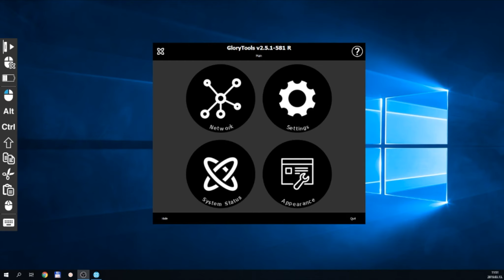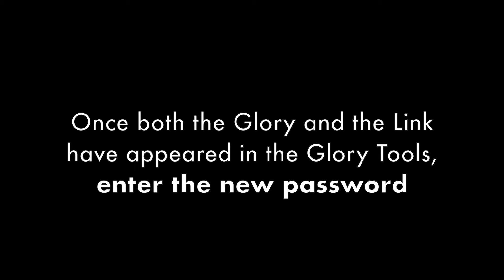How to change the network password by NOW technologies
This video will show you how you can change the network password for the Gyroset™ Link interface and Glory headset in the Glory Tools software.

NOW technologies has been founded in 2014 to help people with disabilities to live an independent life.